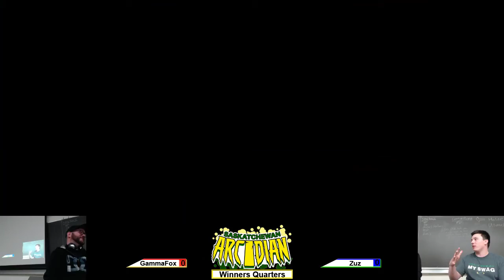GammaFox (Samus) vs. Zuz (Greninja) - Winners Quarters - SK Ultimate Arcadian